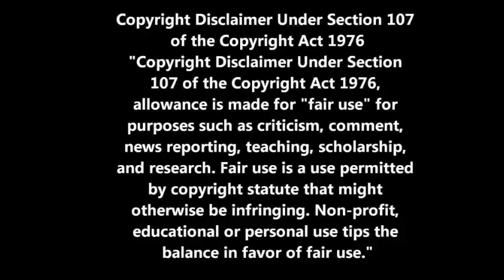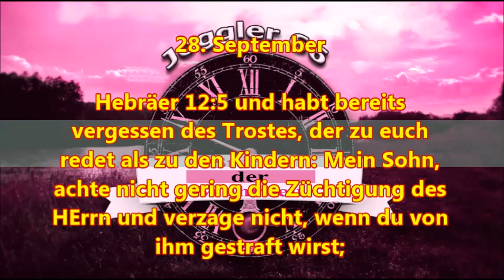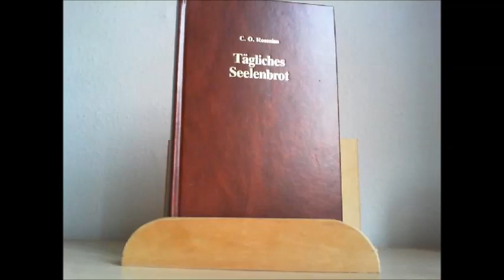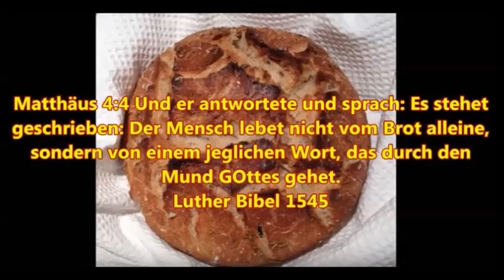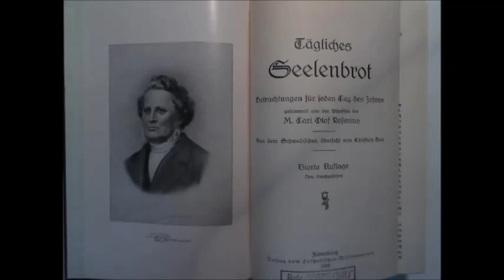Das tägliche Seelenbrot zum 28. September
Hebräer 12:5 und habt bereits vergessen des Trostes, der zu euch redet als zu den Kindern: Mein Sohn, achte nicht gering die Züchtigung des HErrn und verzage nicht, wenn du von ihm gestraft wirst;

Mein zweiter You Tube Kanal:
Griesingers Buchlesung